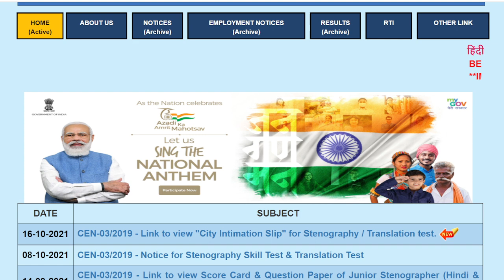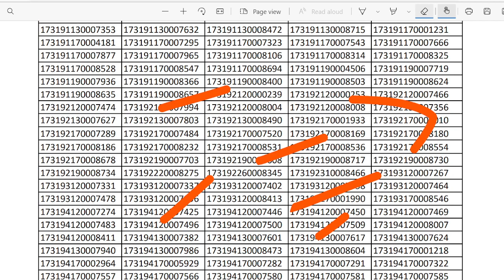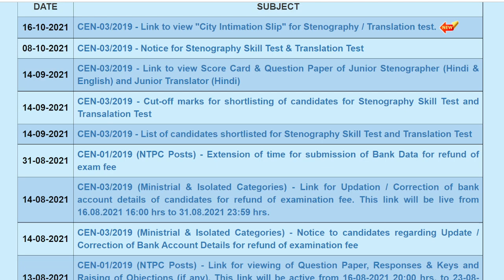rrb ntpc result | rrb ntpc result 2021| railway ntpc result | ntpc CBT 1 Result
RRB NTPC Result 2021 CBT 1 (CEN 01/2019) Phase 1, 2, 3, 4, 5, 6 on this date

RRB NTPC Result 2021 CBT 1 (CEN 01/2019) Phase 1, 2, 3, 4, 5, 6 will be released shortly. RRB NTPC result 2021 can be checked from here. Railway Recruitment Board has conducted the largest recruitment exam ever. So far, RRB NTPC is the biggest recruitment exam ever conducted by any organization. RRB NTPC CBT  result 2021 is now being searched by the aspirants who took part in the examination.
ntpc result rrb ntpc result 2021 railway ntpc result ntpc

rrbresultkab aayega